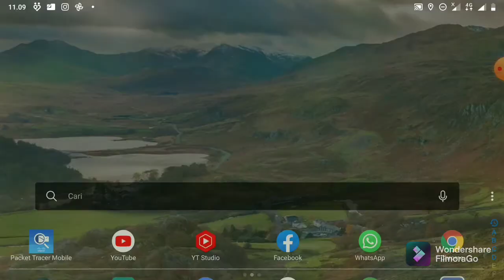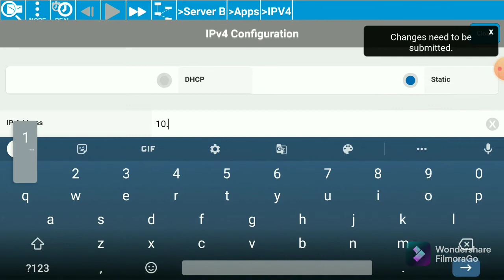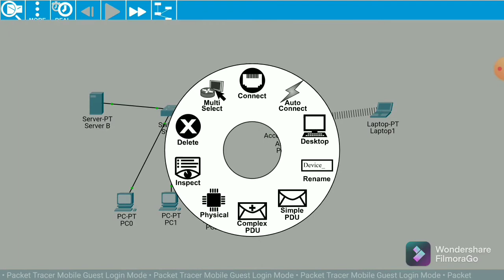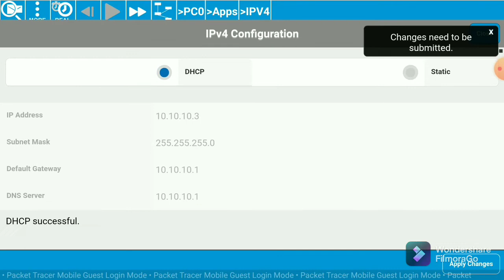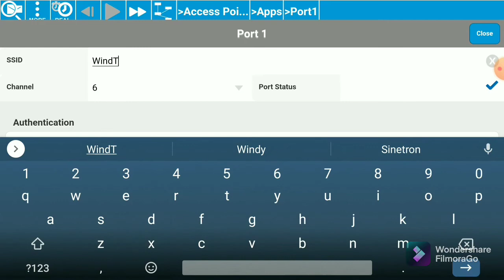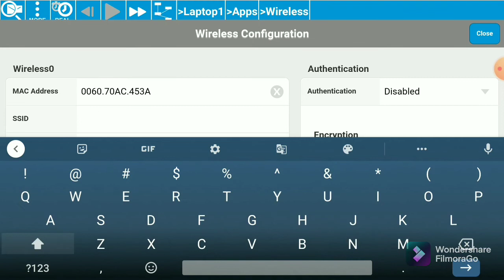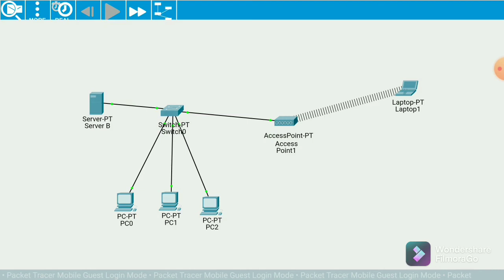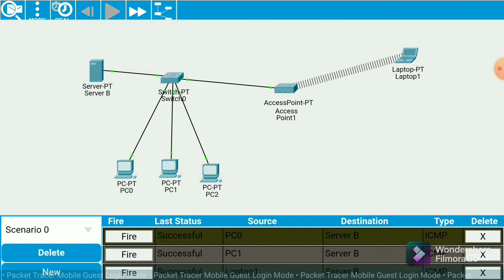Dasar LAN pada Cisco Packet Tracer Mobile Android DHCP Server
Pada saat membangun sebuah jaringan , biasanya kita melakukan simulasi terlebih dahulu yang aplikasi banyak disediakan di Komputer. Kini kita bisa melakukan lebih mudah dengan simulasi dan percobaan jaringan melalui aplikasi Cisco Packet Tracer pada Android. Pada video ini akan dijelaskan langkah konfigurasi perangkat dasar setelah alat dipasangkan, dengan metode dhcp server sehingga konfigurasi bisa lebih cepat dan mudah Yuk simak Videonya

Follow IG: windyjulianto
Regrads: theWind Tricks